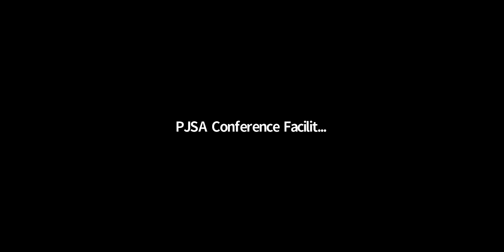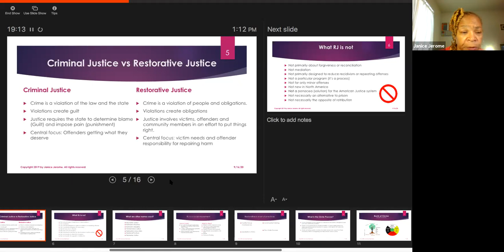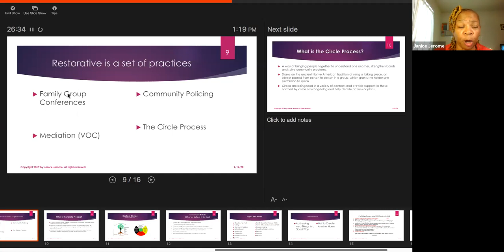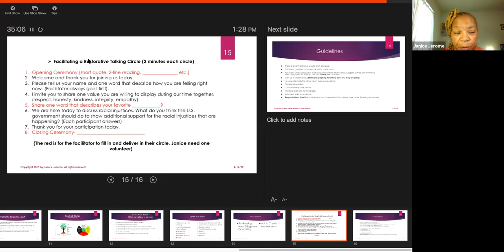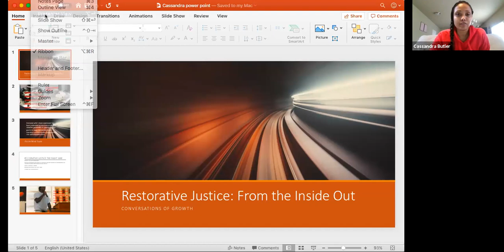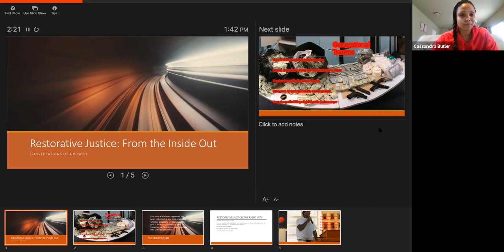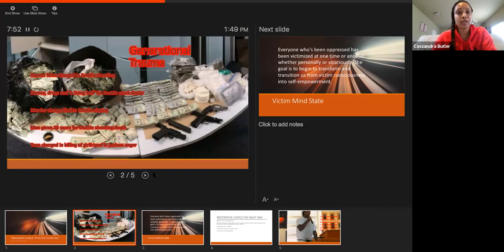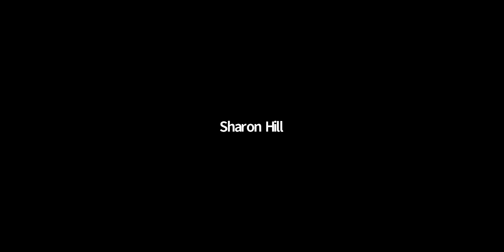PJSA2020 - Restorative Justice: The Power of Transformation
Wednesday 16 September  2020, 10:00-11:30 AM Pacific | 1:00-2:30 PM Eastern

Facilitated by Joy Meeker

Panel: “Restorative Justice: The Power of Transformation”

Cassandra Butler (Saybrook University)
Gayle Humphrey (Saybrook University)
Janice Jerome (Saybrook University)

This session was joined live by the Transformative Social Change Seminar at Saybrook University.